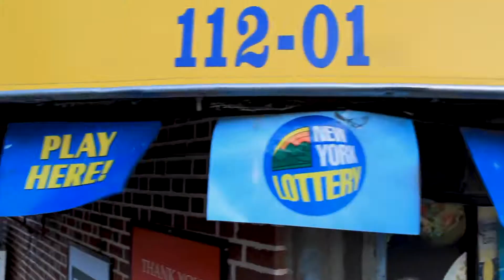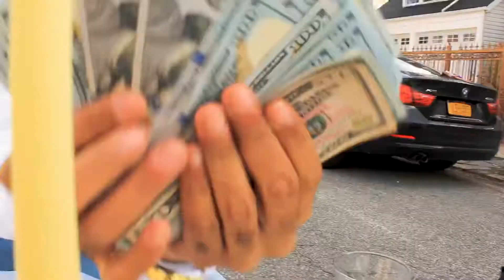100 Y 50 ( Directed by @RRomaynebro)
Armani Music - 100 Y 50 Music video filmed and edited by @Romaynebro . NYC Queens, Brooklyn, Spanish, Rap, Dope!